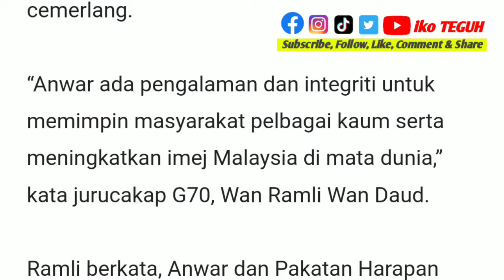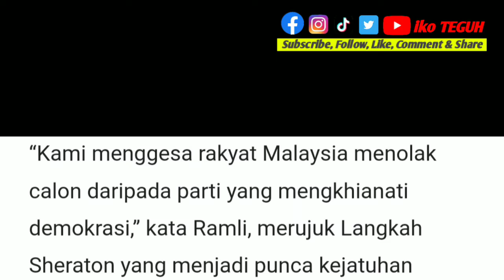TERKINI‼️Kumpulan profesor Melayu sokong Anwar jadi PM